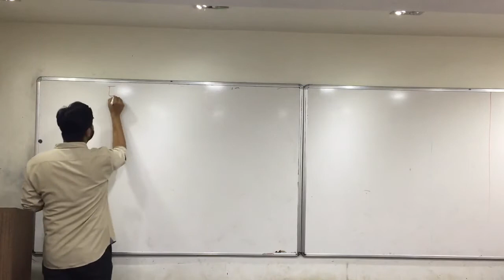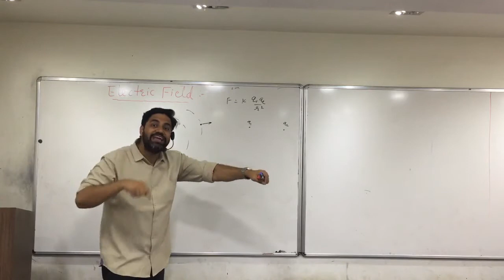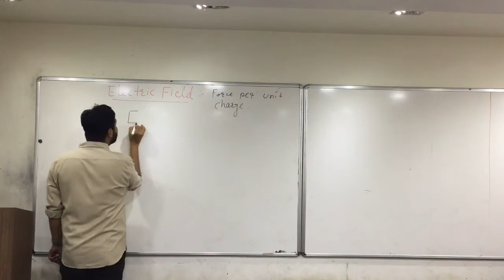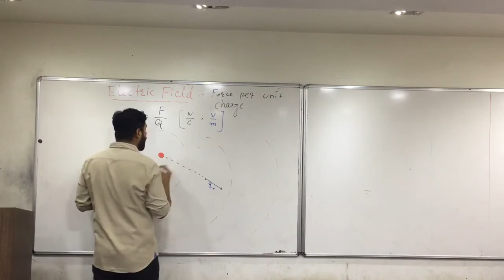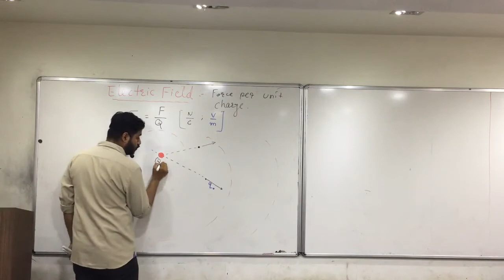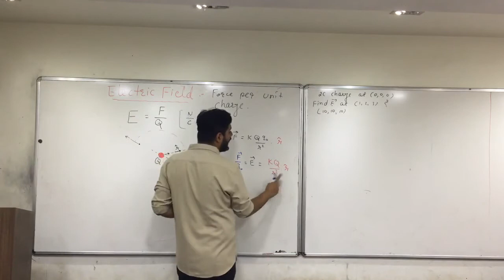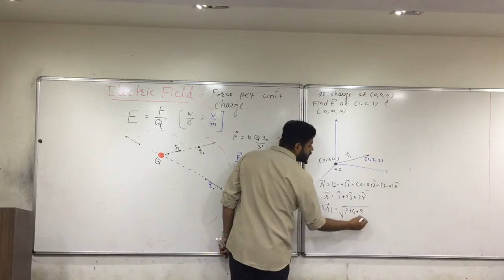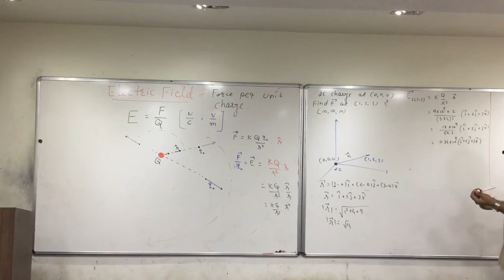lecture 14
Electric Field Part 1